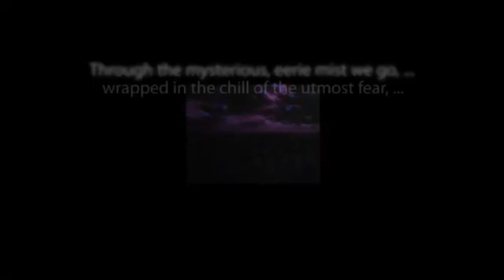CBS Radio Mystery Theater "The Monk and the Hangman's Daughter" starring Kristoffer Tabori